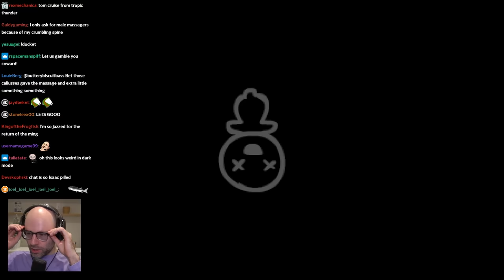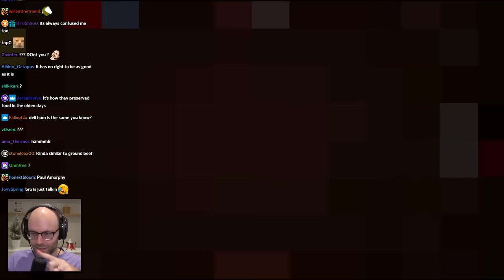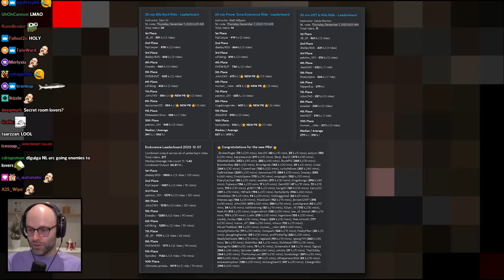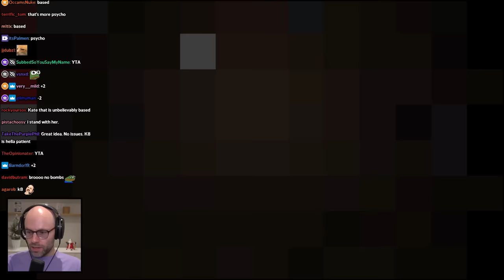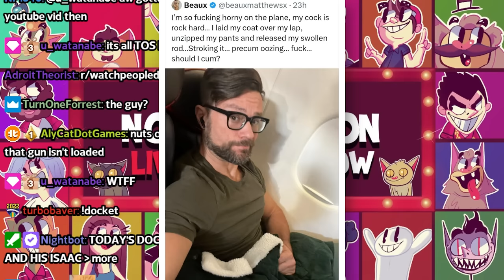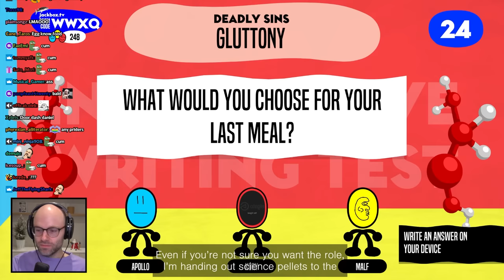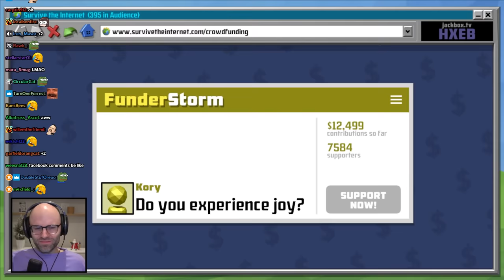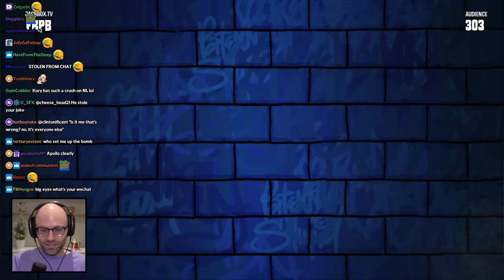rip ed holmes - Bits and Banter [12/07/2023]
i love spreading lies of the internet

00:00:00 Bandle
00:01:24 safe sex is big dick energy
00:03:13 Audible has been stealing NL's electricity
00:07:17 are most massage therapists women?
00:10:34 daily Peloton update
00:12:29 karaoke ettiquette
00:16:53 Halls and Oats
00:19:54 lunch meat is worse than cigarettes
00:22:51 McDonald's clears Starbucks
00:28:08 NL on blood type superiority
00:32:07 NL on the drinking cow's milk bit
00:34:06 the Hubble telescope sucks shit ass
00:38:42 daily Peloton update 2
00:43:01 are martial arts real?
00:48:40 NL gives into the zane
00:50:09 Ed Helms is dead
00:51:33 nice ron!
00:54:29 k8 is a hardcore hotdog enjoyer
00:55:44 NL revisits the masseuse discussion
00:58:21 a kidney for a kidney
01:03:47 is rural Ontario still rural?
01:07:10 why didn't they kill Napoleon?
01:11:02 product of Canada btw
01:11:52 chib and Justin share extremely cursed tweets
01:18:57 the most cursed selfie of all time
01:24:05 no one gets chiblee's dark humor
01:26:05 The Seven Deadly Streamers
01:31:23 MALF loses to an autocomplete answer
01:32:00 an all-star Joke Boat performance
01:36:22 MALF lost to autocomplete twice
01:37:32 Survive the Internet
01:43:43 MALF is a bag pisser
01:45:26 the formatting joke
01:47:35 Apollo's new fursona just dropped?
01:49:33 NL chooses a bad ride for the Egg Carton
01:50:17 its so easy to sabotage yourself
01:56:16 NEW CHIBLEE VOICE
02:00:16 Tony of House Stark
02:02:34 MALF NATION
02:06:58 NL on the Jaguars